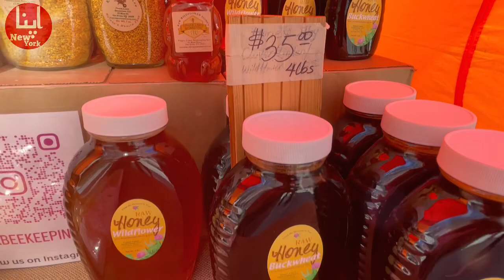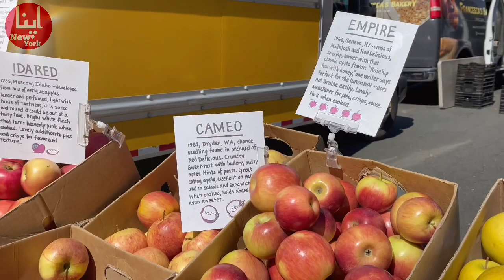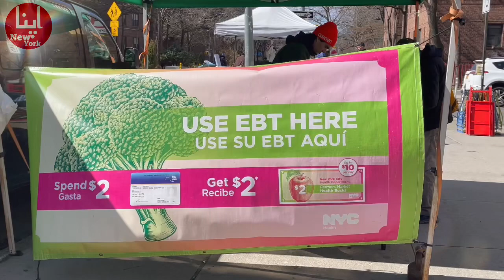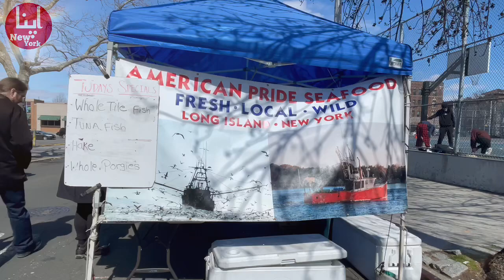How Government is Helping Low Income Families 🇺🇸حکومت کم آمدنی والے گھرانوں کی کیسے مدد کرتی ہے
𝙫𝙡𝙤𝙜𝙜𝙚𝙧 - 𝙏𝙧𝙖𝙫𝙚𝙡𝙚𝙧 - 𝙄𝙣𝙨𝙥𝙞𝙧𝙖𝙩𝙞𝙤𝙣𝙖𝙡 𝙎𝙥𝙚𝙖𝙠𝙚𝙧